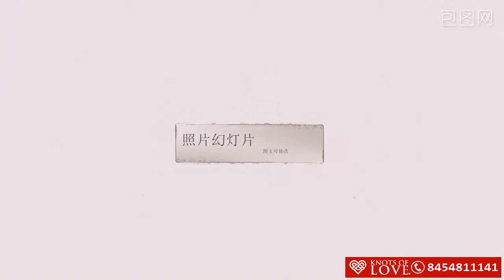Wedding Invitation Animation Video | KNOTS OF LOVE @ Rs.1500/-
KNOTS OF LOVE -:
We are professional in :-
Photography
Videography
Cinematography
Portfolio
Sound Recording
Music Album
Profile Video Shoot
Short Film Making
Birthday Shoot
Pre Wedding Shoot
Wedding Shoot
Post Wedding Shoot
Graphics Design & Logo Design
Videos, Photos, Sound & VFX Editing
Indoor, Outdoor, Event & Occasions Shoot.